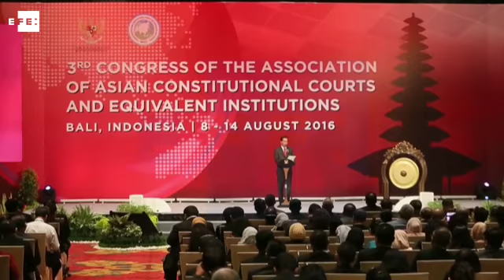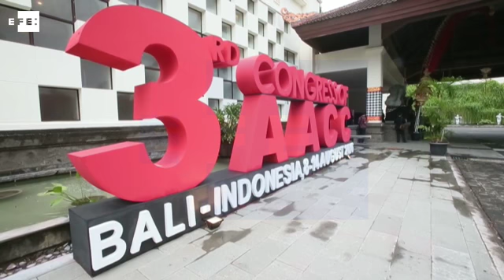Arranca el AACC con el objetivo de promover la democracia en Asia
Bali (Indonesia), 11 ago (EFE/EPA).- (Imagen: Made Nagi). La isla indonesia de Bali acoge desde hoy el tercer Congreso de la Asociación de los Tribunales Constitucionales Asiácticos e Instituciones equivalentes (AACC en sus siglas en ingés), que ha sido inaugurado por el presidente indonesio Joko Widodo, con el objetivo de promover el desarrollo de la democracia en el continente.